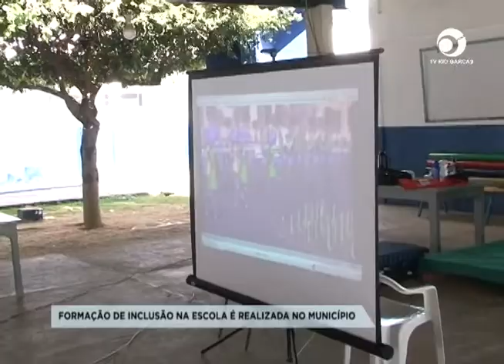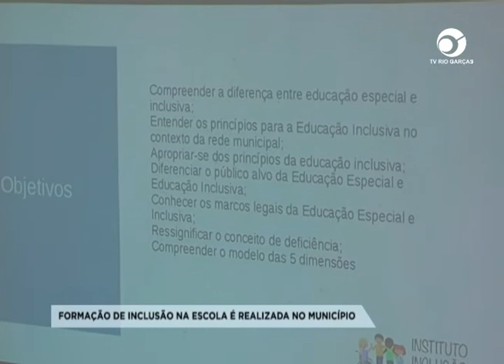FORMAÇÃO DE INCLUSÃO NA ESCOLA É REALIZADA NO MUNICÍPIO